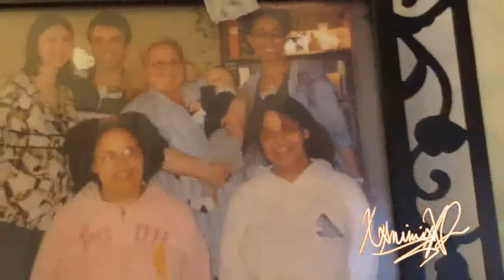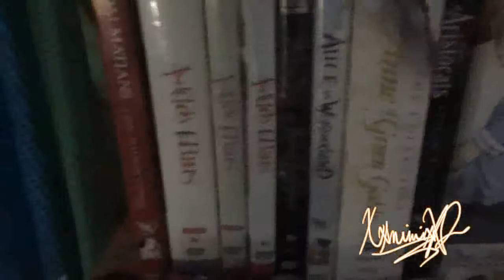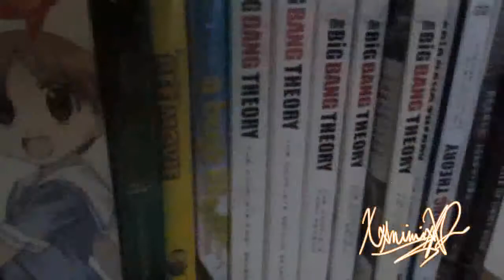Mimi's Room/Apartment Tour 2015 + SPOCK logic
!!!READ DESCRIPTION!!!
This was filmed on Thanksgiving (11/26/2015) so ignore the "Happy Thanksgiving" message XD.

But yep, this is my studio apartment that I have been living in for almost 11 years. This is the place where La Artist lives and tries to survive in this crazy world. I really want to move out because it is just getting really crappy and almost not affordable. Ohh the struggles of a person living in poverty... I hope you all enjoy the realness of this video.

If anyone is willing to commission me, I'm always open. Here's the link for more information.: